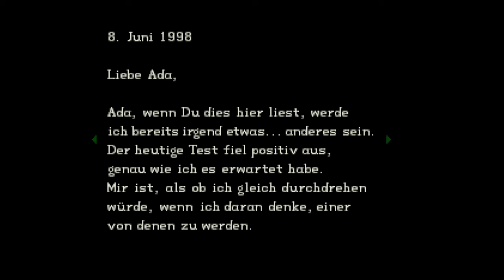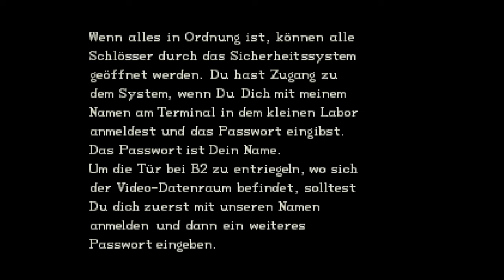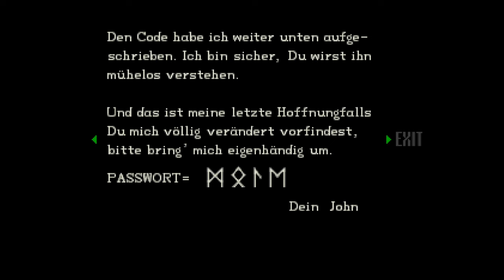Und Chris teilte das Brunnenwasser... - Resident Evil (1996) #19